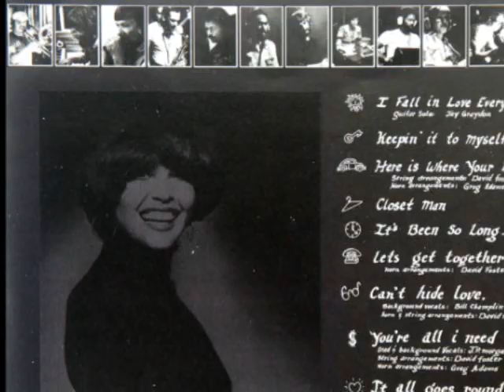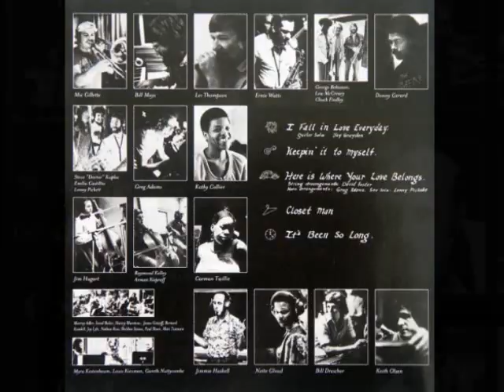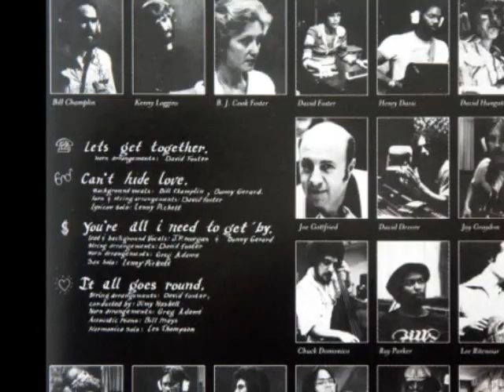Jaye P. Morgan - Can't Hide Love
Jaye P. Morgan(1976)

Musicians: David Foster, Jay Graydon,
Lee Ritenour, Ray Parker Jr, David Hungate,
Jeff Porcaro, Harvey Mason, Ed Green, Steve Forman,
Les Thompson ,Ernie Watts, Tower of Power Horns,
Bill Champlin, Kenny Loggins
and more

※fmt=18